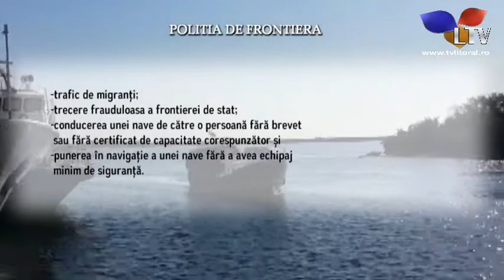Arestați preventiv pentru trafic de migranți - Litoral TV